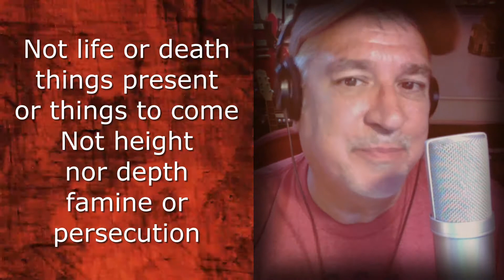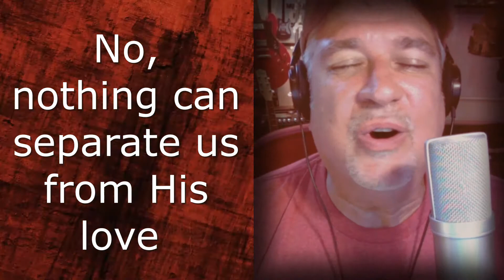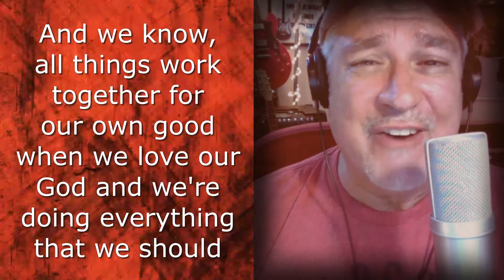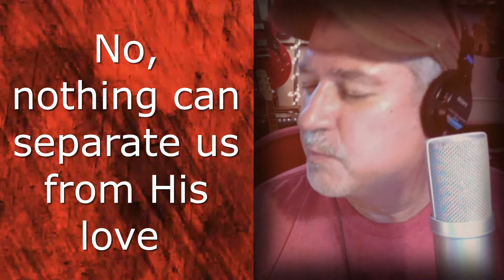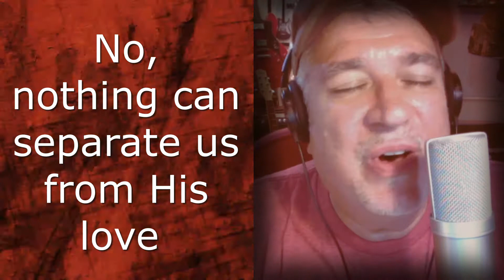Nothing Can Separate Us words and music by S. Hample